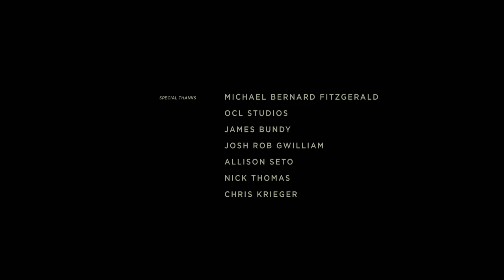Sarah McDougall | Devil's Gap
SHOT AT THE DARK started in 2008 as a way to support and empower the Canadian music industry through live music video performances. With over 100 self produced videos created alongside artists from across Canada, SHOT AT THE DARK became a reputable component of Alberta's music culture in it’s early years.

production company: Shot at the Dark Pictures
supported by: DDG
director & producer:: Brock Davis Mitchell
sound mixes by: Joshua Rob Gwilliam & Zachary Schultz

featuring: Francis Cheer, Michael Bernard Fitzgerald, Reuben and the Dark, WiL, Distance Bullock, Sarah Macdougall, Andy Shauf, Boreal Sons, Jordan Klassen, Doldrums, Mise En Scene, Jocelyn Alice, Wooden Sky, Library Voices, The Zolas, Said the Whale, Hannah Georgas & MANY MORE